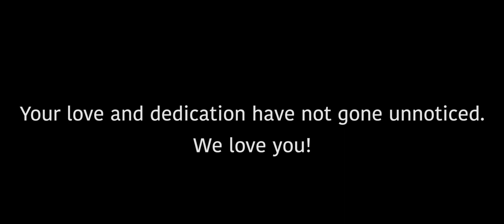Time Well-Spent - Interview with Retiring Teachers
This year several teachers are retiring from my old high school. I had the opportunity to get a few final words from them before they go, and I am so thankful that I did. These teachers, as well as all of the others at the school, are some of the most genuine people you'll ever meet. I am so glad to know them and to have learned so much from them.